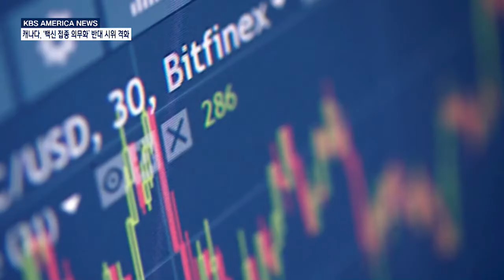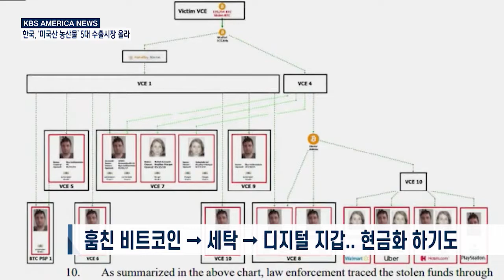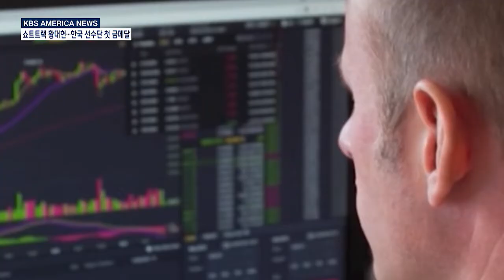2. 9. 22 KBS America News 도난 비트코인 36억 달러 세탁하려다 체포